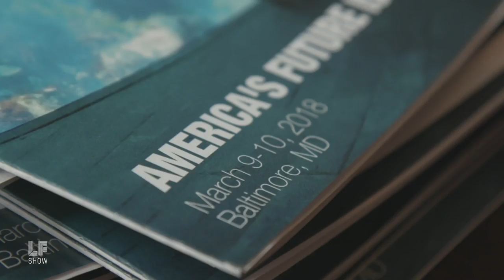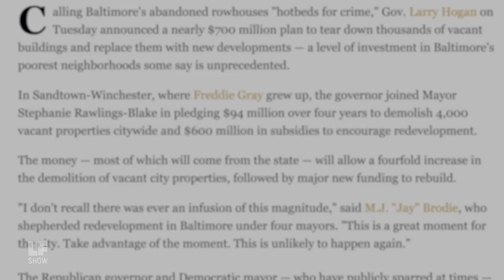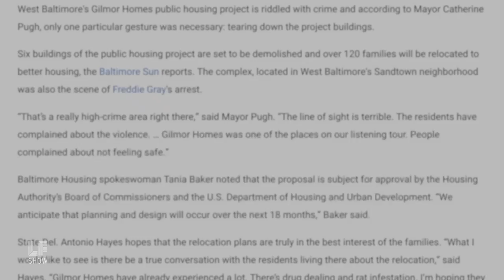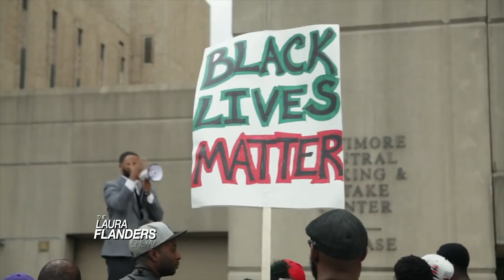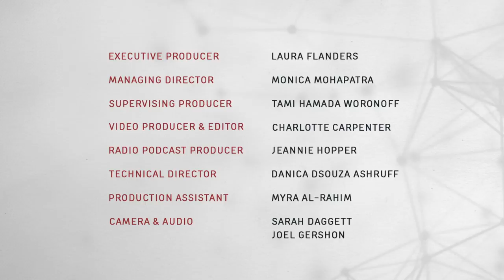Should Activists Run for Congress? - Pramila Jayapal and Dominique Stevenson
Activism in the community and in the halls of Congress. This week, our final interview from our Progressive Caucus Center Strategy Summit coverage with Seattle Democratic Representative Pramila Jayapal and Baltimore community activist Dominique Stevenson. Their work may have more in common than you think. Then, Dominique takes us to the site of a community farming initiative in Sandtown - the neighborhood where Freddie Gray once lived.